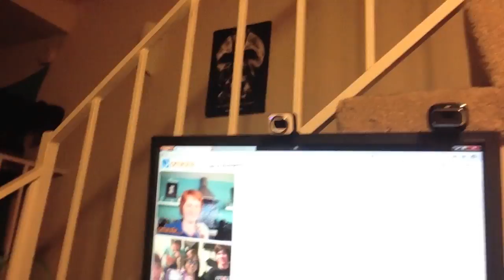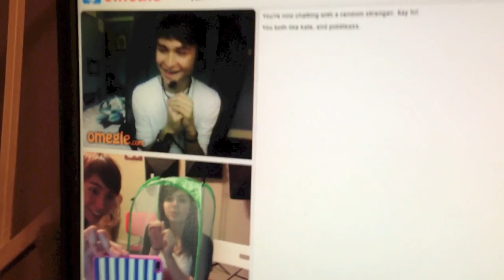IM NOT DRUNK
So uh. This is kinda hard to explain. Basically, we stayed up all night to do Omegle and me being me, you get to see the real, awkward, weird Kate. So if there are boxes, I will crawl in them. If you have cones, I will turn into a starfish. STILL WANNA DATE ME?! *watches every guy run for his life* Well that was expected.

- Piddleass